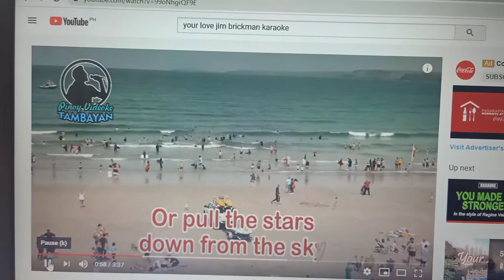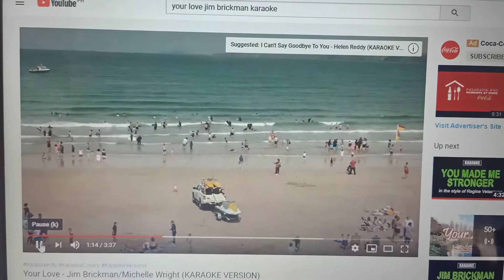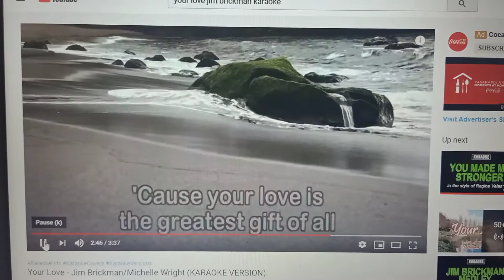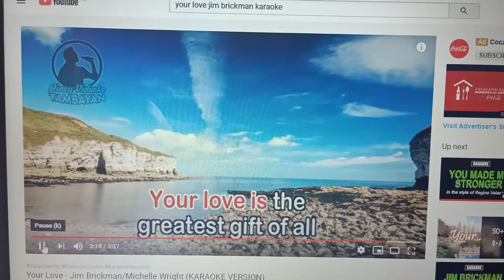Your Love Especially Dedicated to Vincent and His ❤